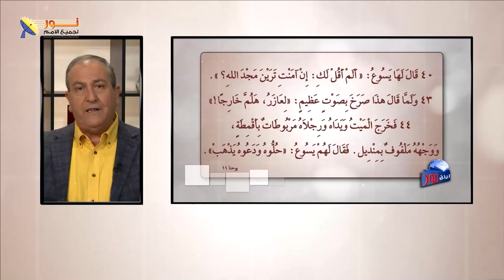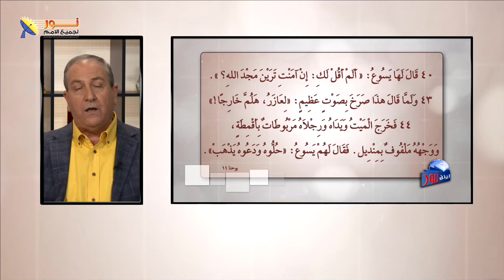هل صلاة المسيح للآب تعني أنه ليس إلهاً؟ وهل يكفي الإعتراف بالمسيح أنه نبي أو رسول؟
خطوط عريضة
🌟 طبيعة إيمان مرثا: إيمان مرثا كان محدودًا بقدرة المسيح، حيث رأت قدرته مقيدة بوجوده الجسدي.
🕊️ لاهوت المسيح: المسيح هو الله المتجسد، وله كل السلطان والقوة على الأرض والسماء.
✨ أفعال المسيح: أفعال المسيح المعجزية تثبت لاهوته وقدرته على كل شيء.
📖 الكتاب المقدس: يشهد الكتاب المقدس على لاهوت المسيح وأفعاله المعجزية.
🙏 أهمية قراءة الكتاب المقدس: يجب قراءة الكتاب المقدس ككل لفهم المعنى الكامل للنصوص.
❓ ما هي أكبر العقبات التي تواجهك في فهم لاهوت المسيح؟

📌يمكنك التواصل معنا بصورة شخصية عن طريق رسائل الواتساب👇
WhatsApp الواتساب:    🆆🅷🅰🆃🆂🅰🅿🅿